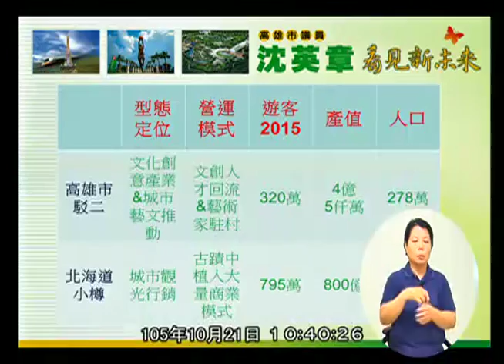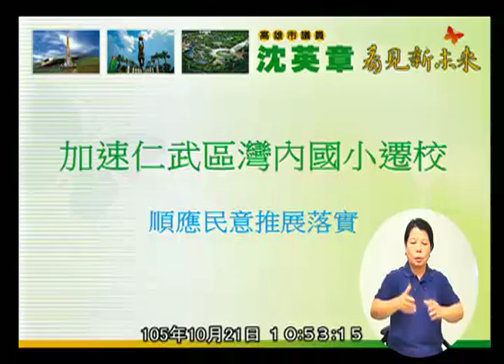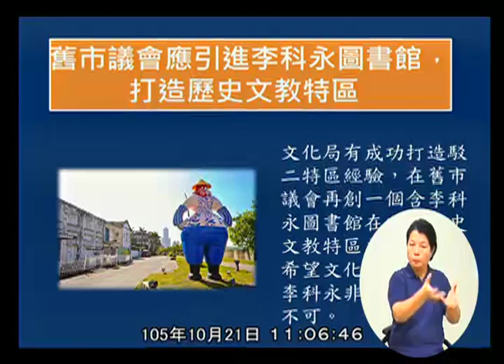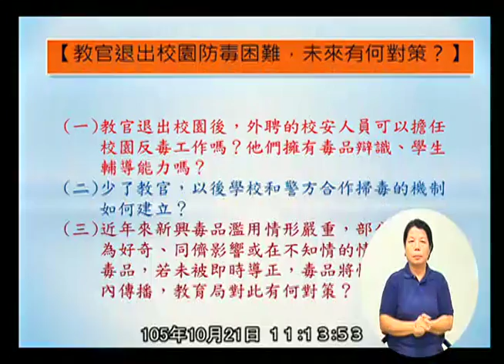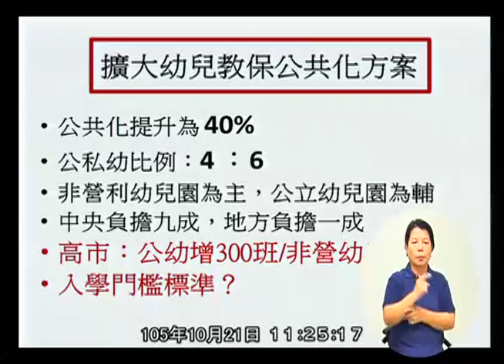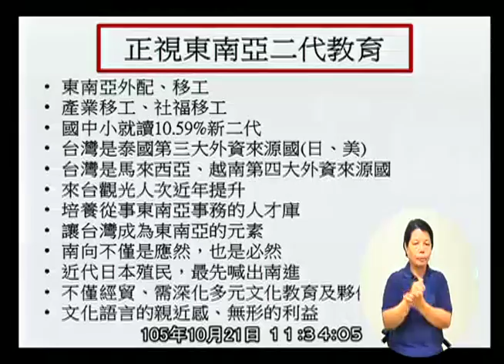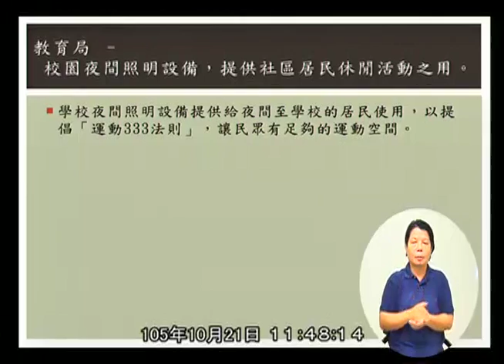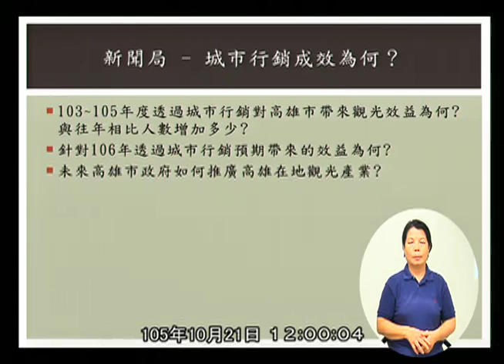高雄市議會 20161021 2 AM 教育部門業務報告與質詢： (1)教育局。(2)文化局。(3)新聞局。(4)空中大學。 【議會演哪齣？】